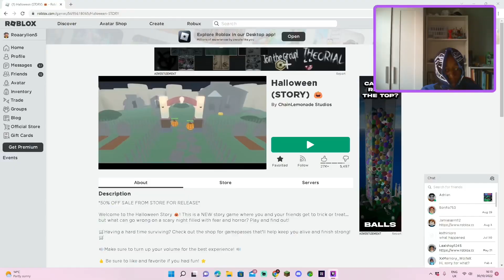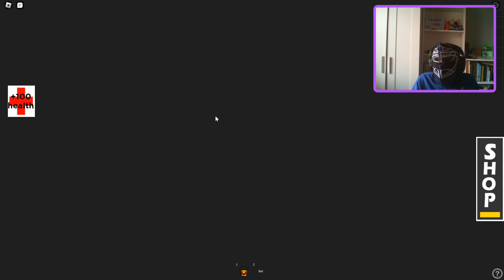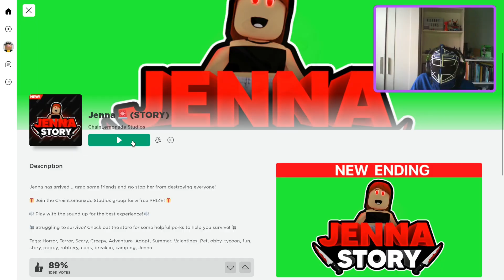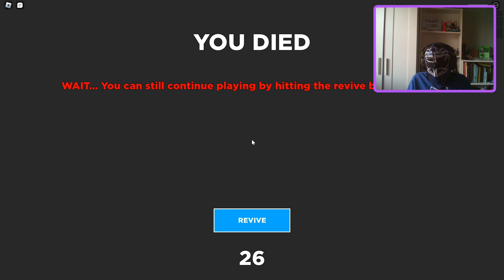Roblox Halloween Special!!! 🎃 The Jenna Story Fail!!!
Roblox back again